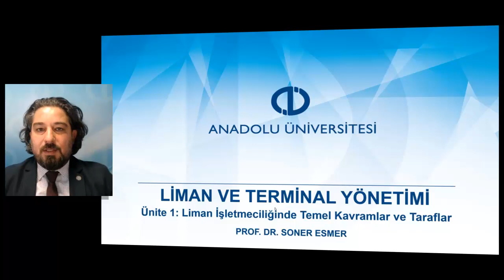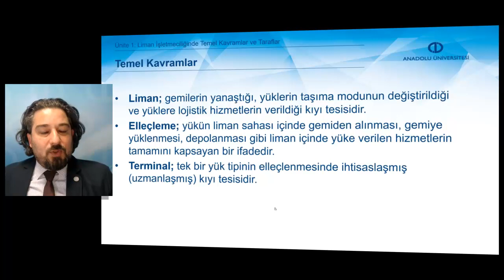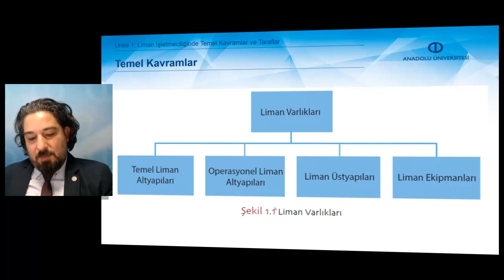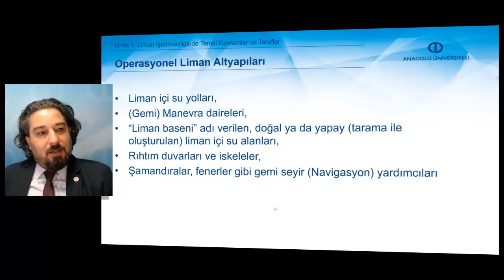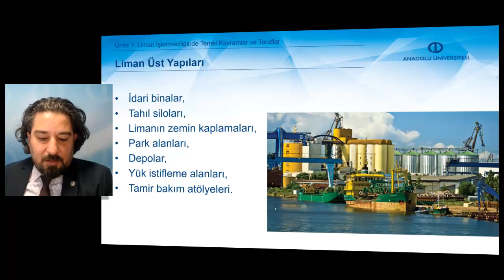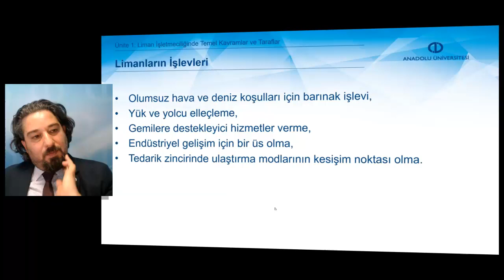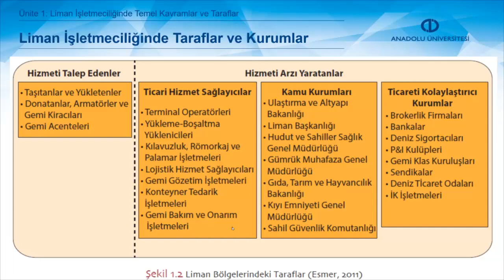LİMAN VE TERMİNAL YÖNETİMİ - Ünite 1 Özet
Liman işletmeciliğine ilişkin temel kavramları ayırt edebilme.
Liman işletmeciliğindeki tarafları tanıyabilme.
Kamunun liman işletmeciliği ile ilgili kurumlarını tanıyabilme. Limanların işlevlerini açıklayabilme.